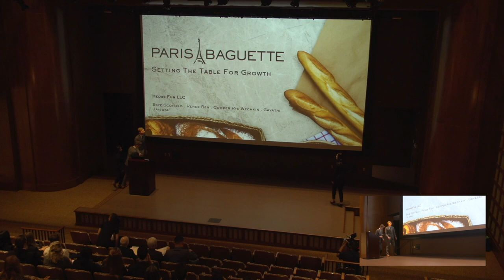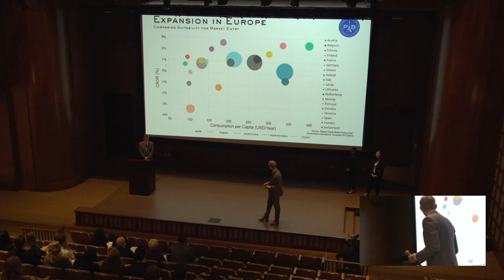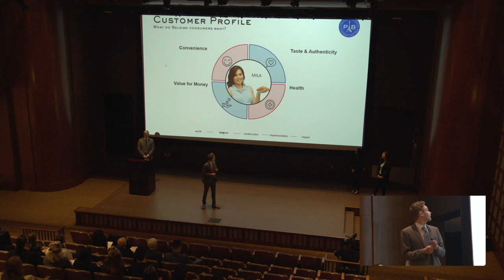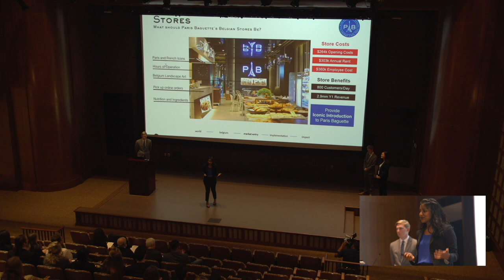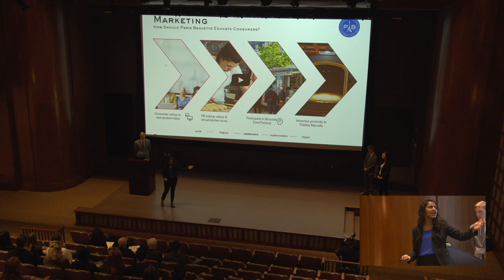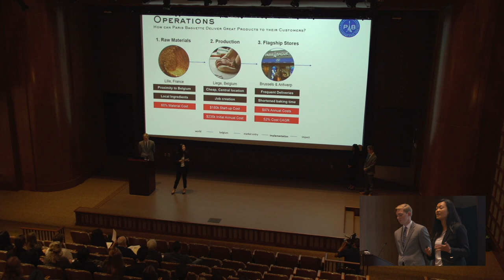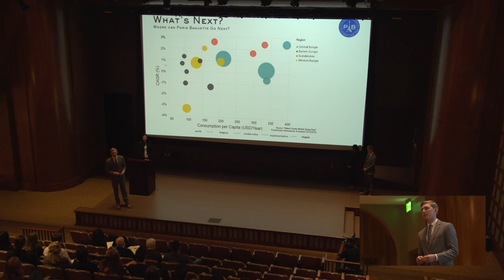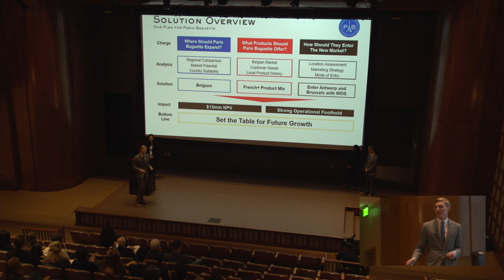2018 First Place - University of Washington